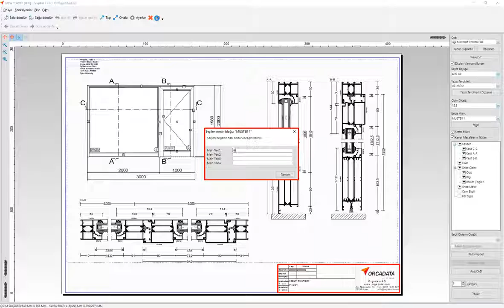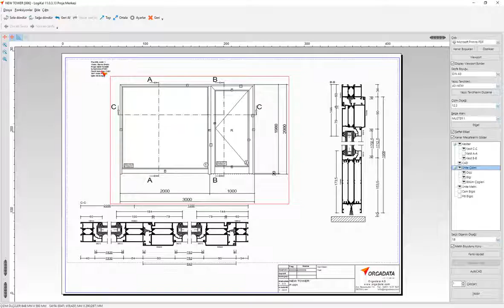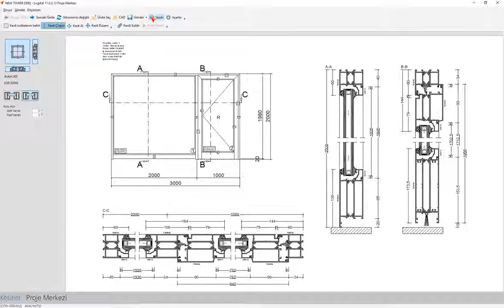LogiKal Eğitim - İlk Adım/Kesitler